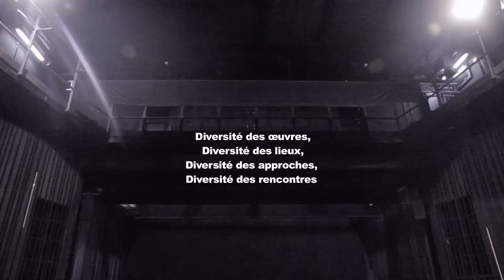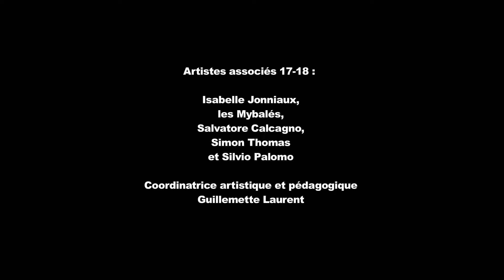Pass à l'acte 2017-18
This school project wants to bring theatre into the world of youngsters. We let pupils attend a performance and give them the chance to discuss it in class and explore its themes further. The pupils also attend theatre workshops at school.